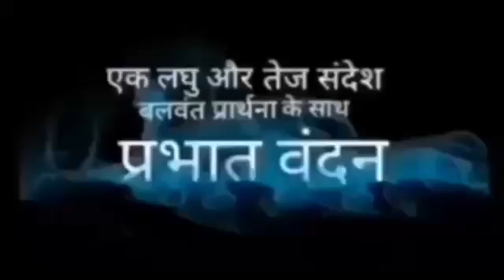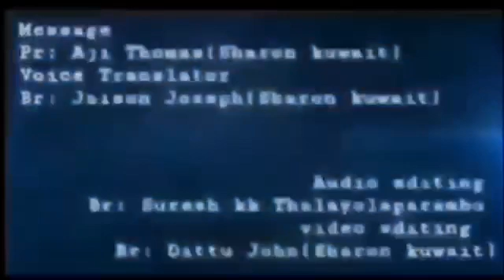Prabhathavandan "प्रभात वंदन - Vol-436"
इस लघु संदेश के द्वारा हम परमेश्वर से दिन प्रतिदिन की आशीष और अनुग्रह प्राप्त करने पाऐ ।* यह लघु संदेश आपके जीवन में आशीष और अनुग्रह का कारण बनने पाएँ।

आपके चित परिचित लोगों को भी यह संदेश अनुग्रह का कारण बने।